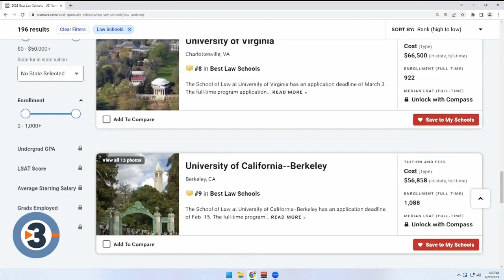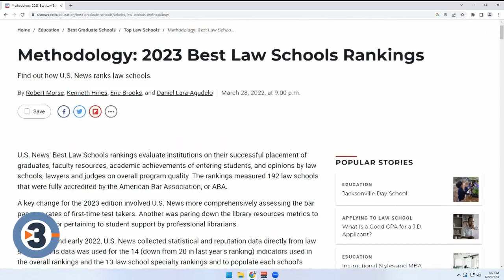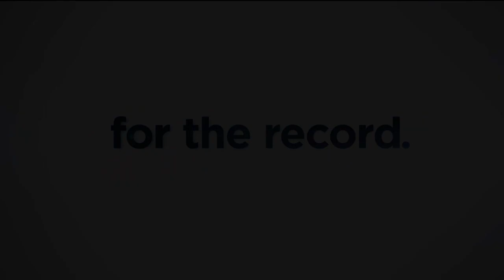For The Record: UW Law Schools splits from US News and World Report rankings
UW Law School Dean Dan Tokaji joins For The Record to discuss breaking from the US News and World Report rankings